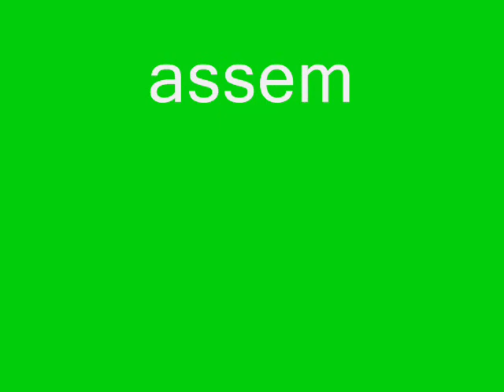Assemer: Brazil Street Kids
short video of the opportunity Assemer provides for street children in Vila Velha, Brazil